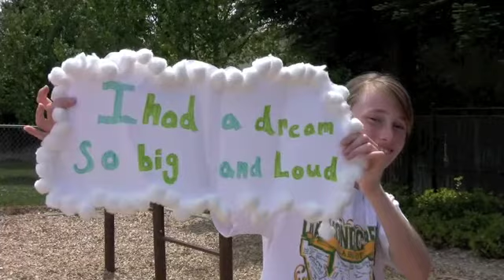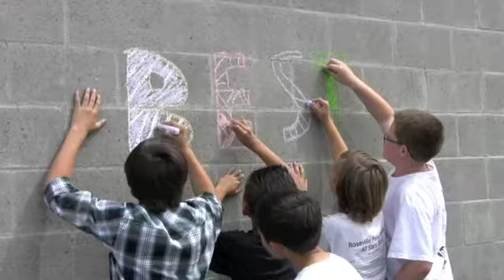2014 Best Day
2014 Best Day